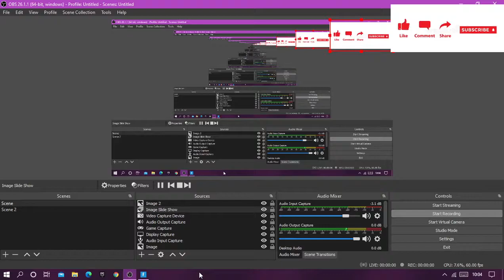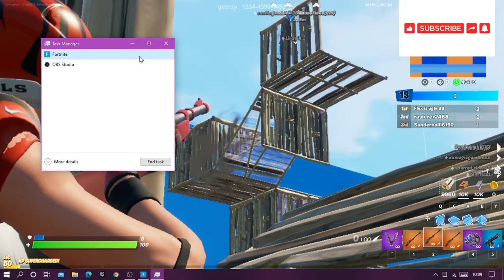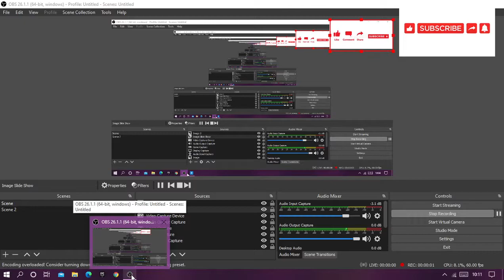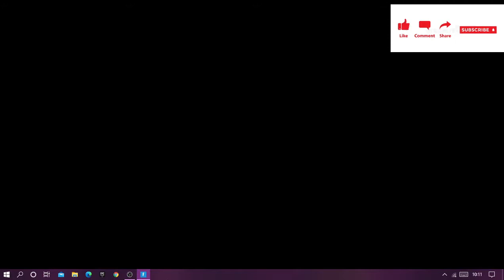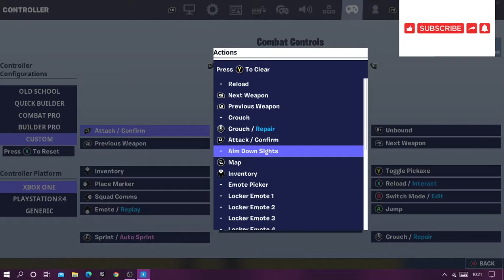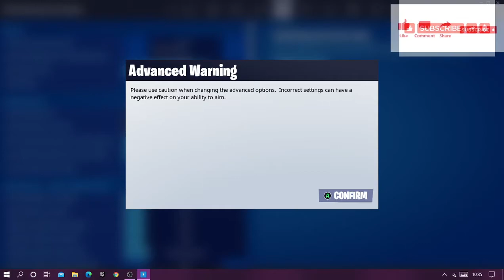fortnite.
the end might have cut off